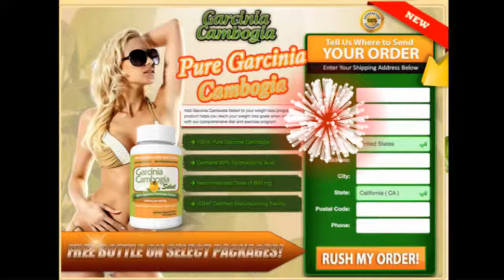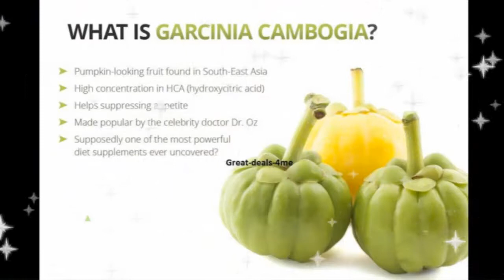Garcinia Cambogia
You can view data aggregated by non-unique traffic source values in the performance report. This parameter accepts up to 255 standard alphanumeric characters..